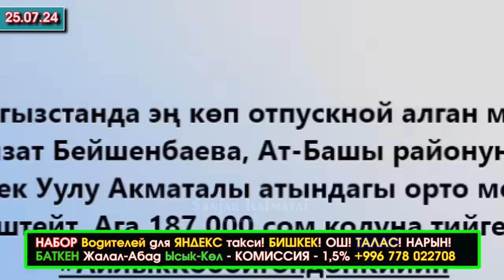АЖОбуз ПАРИЖге барып/Көлдө ПАРИЖге ВЕРТОЛЁТ конуп/Вертолёт КАНА дебегиле ДЕП/ТАШИЕВге КОЙ соём ДЕП